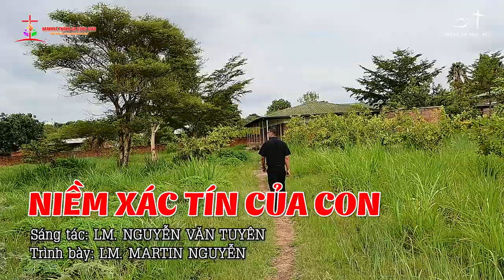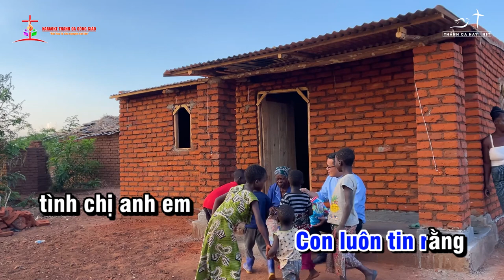NIỀM XÁC TÍN CỦA CON - Sáng tác: LM. NGUYỄN VĂN TUYÊN - Ca sĩ: LM. MARTIN NGUYỄN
❤️ Ca khúc: NIỀM XÁC TÍN CỦA CON
✍🏼 Sáng tác: LM. NGUYỄN VĂN TUYÊN
👨‍🎤 Ca sĩ: LM. MARTIN NGUYỄN
🎼 Pdf :
©  Copyright: KARAOKE THÁNH CA CÔNG GIÁO